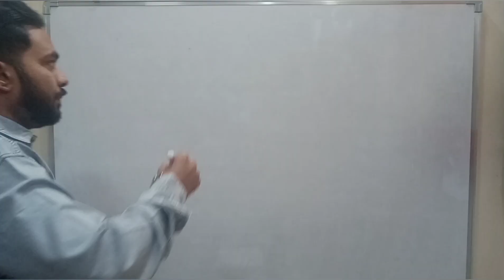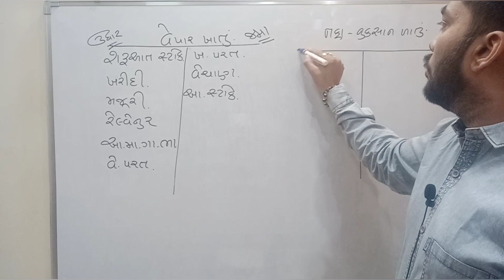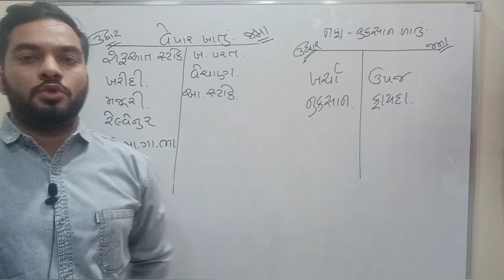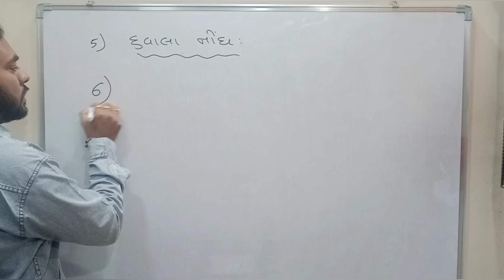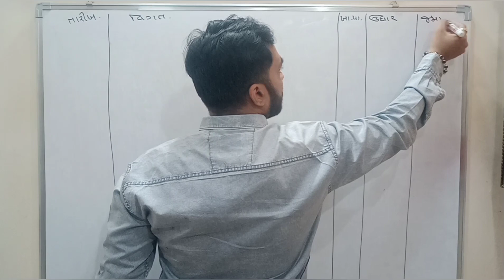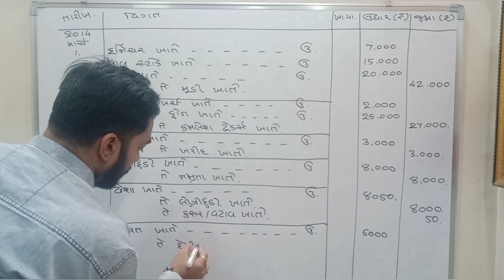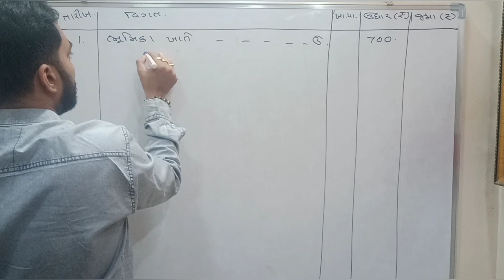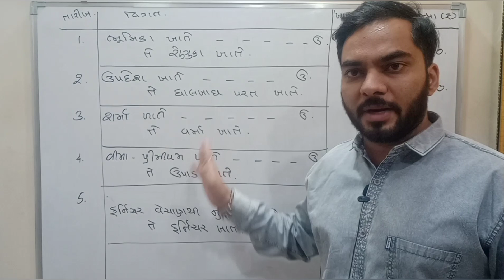ખાસ આમનોંધ (ધોરણ:૧૧) ભાગ -૧ (Lecture:2) | JIGAR SIR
ખાસ આમનોંધ (ધોરણ:૧૧) ભાગ -૧ (Lecture:2)